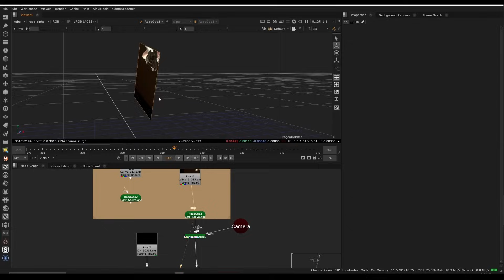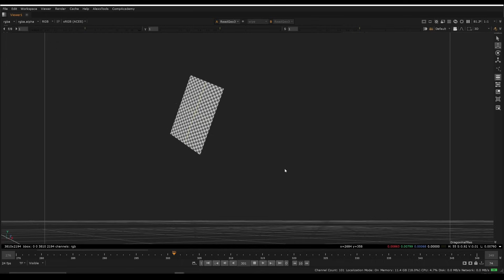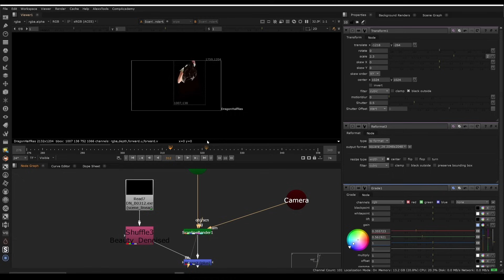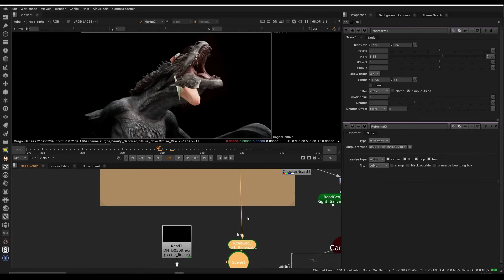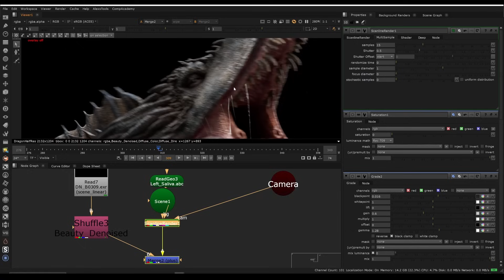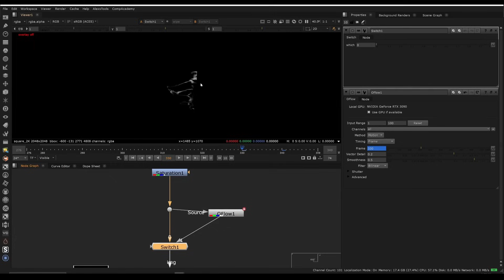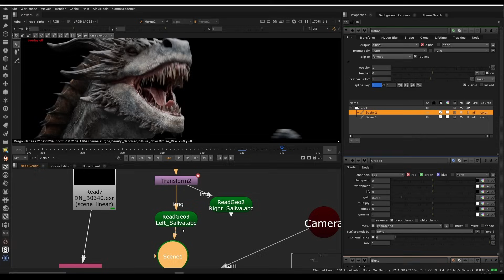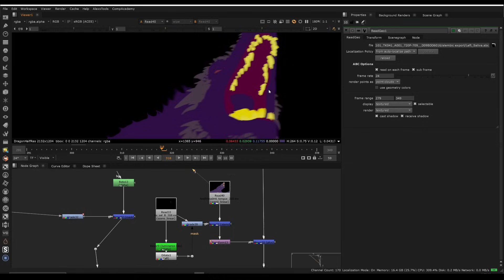This Forgotten VFX Trick Is Still Shockingly Effective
This is a short snippet from the CG Integration Masterclass, which you can find on the link above. ($100 Off This Week Only!)

In this video we explore blending practically filmed elements, and using @FoundryTeam Nuke to track and blend them into a CG render.

Haven't learned Nuke yet and you want to make your shots look feature film level?
Learn Here with our Nuke Fundamentals Series 👉

Want the VFX Assets or plugins featured in our videos? (ScreenFX, Smoke, Lens Dirt, etc!):

for hero creature assets.